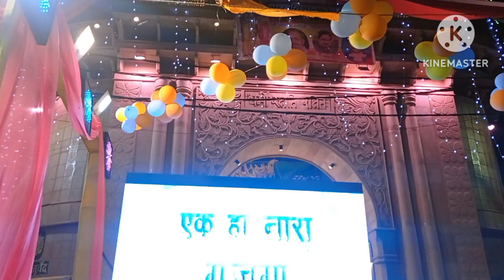Hathras me Ram leela ka ayojan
Ram leela in Hathras
Ram leela
ghanta ghar  Hathras